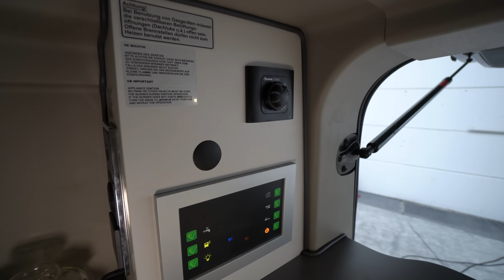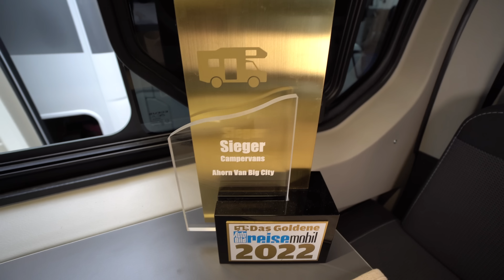NUR 5,40m! 53.300€! WOHNMOBIL MIT ECHTER INNENDUSCHE UND INNEN-TOILETTE! Ahorn Van City Traffic 2023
DIE WICHTIGSTEN VORTEILE
Kompakter Grundriss

 Großes Aufstelldach mit Doppelbett und Fenstern
 Sitzbereich zum Bett für 2 Personen ausklappbar
 Küche mit Spülbereich und 41 L. Kühlschrank
 Bad im Heck mit Außendusche
 Herausnehmbarer Tisch
 Modernes Design mit LED Ambiente
 Technisch hochwertige Marken-Geräte
 Viel Stauraum im Küchenbereich